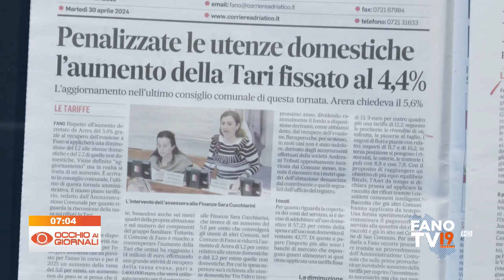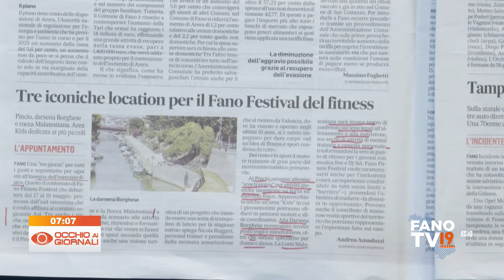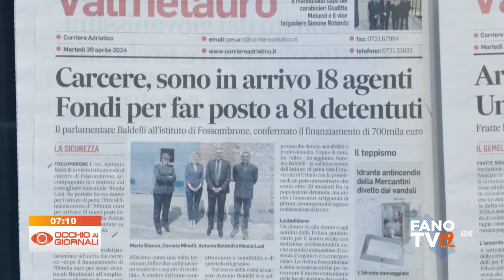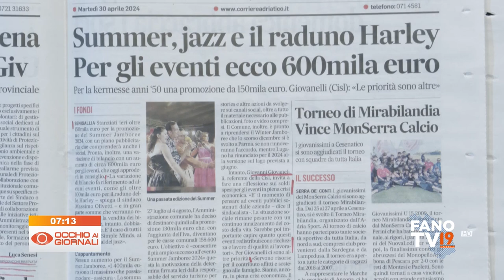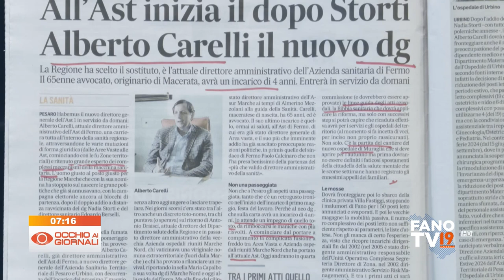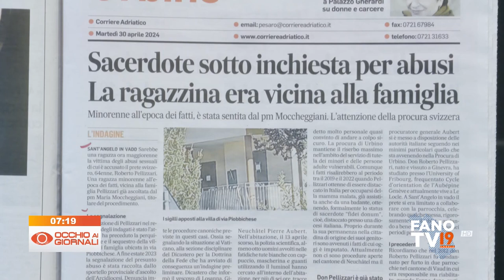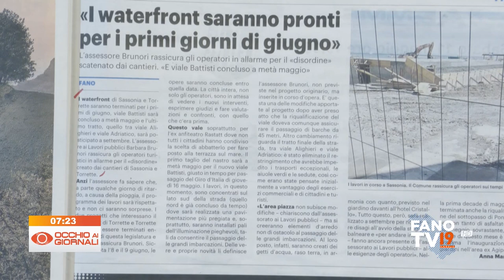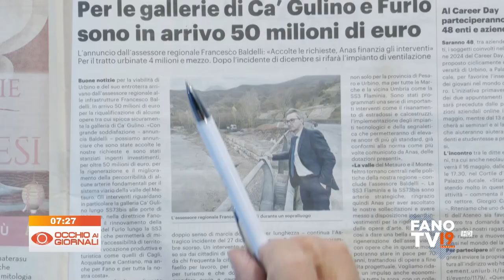Occhio ai Giornali 30 aprile 2024